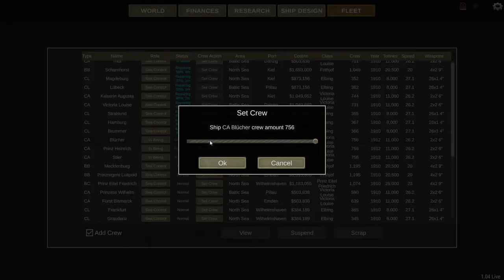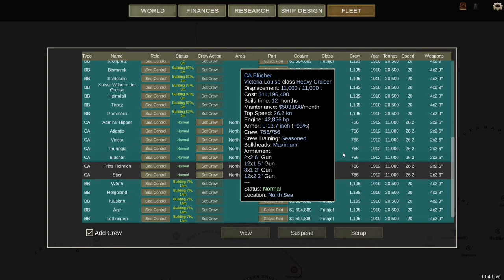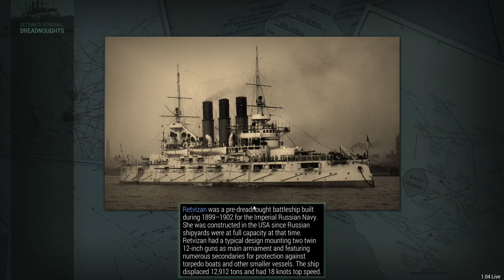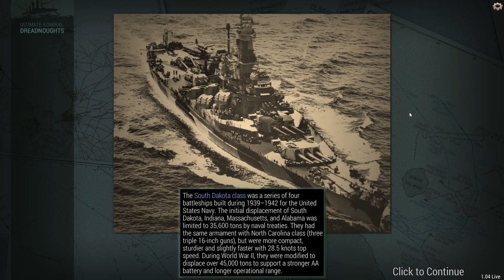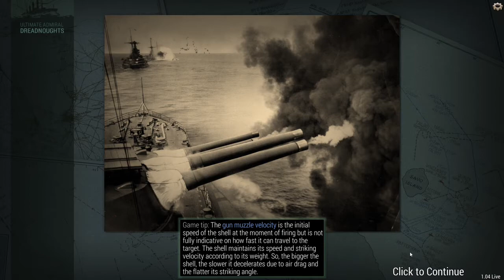Ultimate Admiral Dreadnoughts 1910 GER Campaign Smallest Guns Challenge part 9